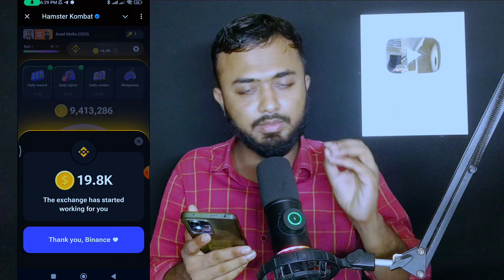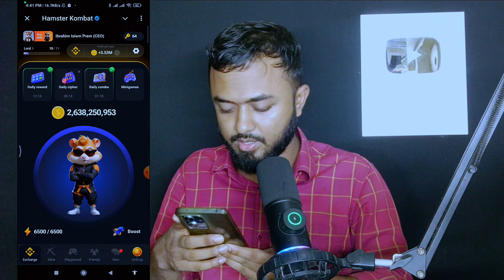HMSTR TOKEN AIRDROP ANNOUNCED।।Hamster Kombat New Update।।Season 1 Ends on September 20th Withdraw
Season 1 ends on September 20th hamster kombat || achievements will be converted into $HMSTR tokens